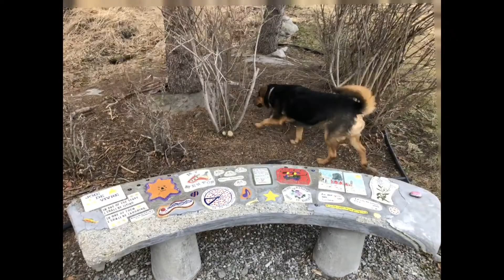won my freedom